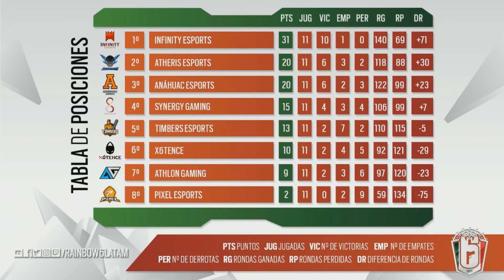MxR6 - Jornada 11 Semana 2 - X6 vs ATH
Partida en vivo de la segunda semana de la Jornada #11 del Campeonato Mexicano de Rainbow Six Siege, MxR6.

Primera partida a las 15:00H Synergy Gaming vs Timbers Esports
Segunda partida a las 16:30H X6tence vs Atheris

Horario de la Ciudad de México | PT - 2 hrs | Buenos Aires + 2 Horas

No te pierdas el resumen y las mejores jugadas por nuestro Facebook

MXR6. ¡Listos operadores! 🇲🇽⚔ ♜